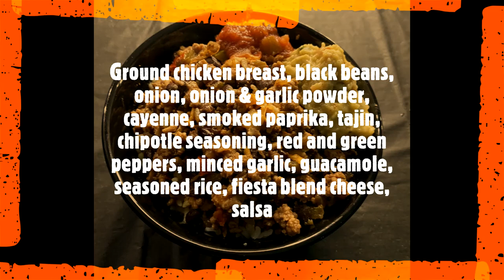WENDY'S PUMPKIN SPICE FROSTY, WELCOME AUTUMN, CHIPOTLE/BURRITO BOWL